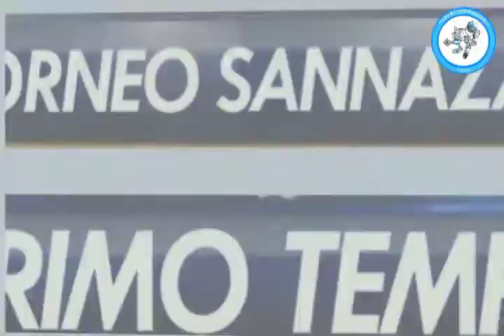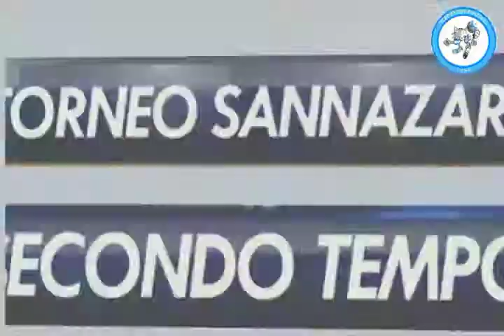Maltesers VS Giaturco